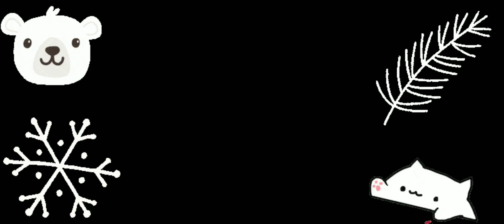Cartoon Hot Racer 3D - iOS/Android Gameplay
Cartoon Hot Racer 3D - iOS/Android Gameplay Video

Arcade racing with destructible open world with lots of racing and adventure!

Meet Cartoon Hot Racer 3D! This is a new arcade racing with an open world in which you have to go and become the hot racer!

Immerse yourself in the atmosphere of sunrise town and its surroundings,  work as a taxi driver,ambulance driver or police officer and catch violators!
Driving school will teach you how to drive  a car like a real professional!
Pump all the cars to the maximum and show who is the best!

You ready? Then go!

Features of the game:

✅ More than 100 races of different types ( Sprint, speed, traffic, checkpoints and others )

✅ You will find a really big open world where you can destroy almost everything!

✅ Improve your car to the max! The upgrade system will allow you to improve all parts of the car!

✅ Fleet of 10 cars with different characteristics!

✅ Career of a taxi driver, medic, police! Work whoever you want!

✅ Driving school to improve your skills!

✅ Flexible game settings and built-in benchmark!

✅ Game radio with 3 stations for every taste!

✅ Daily quests and bonuses!

And much more is waiting for you!